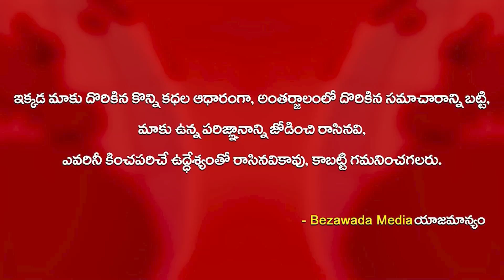రౌడీ షీటర్స్ కు జాబ్ మేళా నిర్వహించిన బెజవాడ పోలీసులు || Bezawada Media